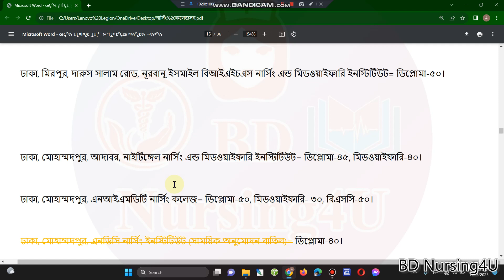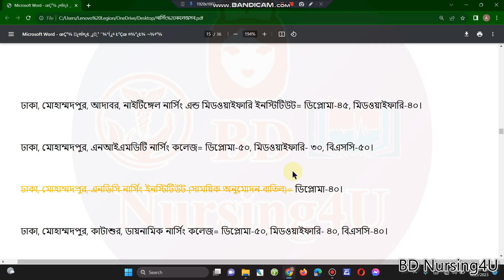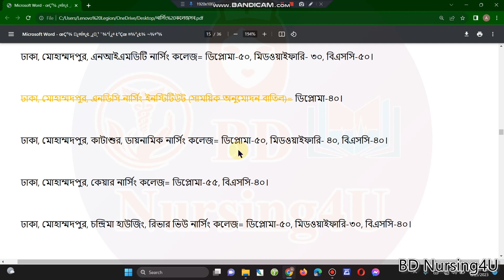Nursing College list Mohammadpur Dhaka মোহাম্মদপুর নার্সিং কলেজ ইনস্টিটিউট Top Private Nursing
Nursing College list Mohammadpur Dhaka মোহাম্মদপুর নার্সিং কলেজ ইনস্টিটিউট Top Private Nursing College in Dhaka Mohammadpur

nursing result
bsc nursing
নার্সিং
Dhaka, Mohammadpur, Basila, Mohammadpur Model Nursing Institute.
Dhaka, Mohammadpur, Care Nursing College.
Dhaka, Mohammadpur, DCMT Nursing Institute.
Dhaka, Mohammadpur, NDC Nursing Institute. (Temporary)
Dhaka, Mohammadpur, Nightingale Nursing and Midwifery Institute.
Dhaka, Mohammadpur, NIMDT Nursing College.
Dhaka, Mohammadpur, Riverview Nursing College.
Dhaka, Mohammadpur, Rufaida College of Nursing.
Dhaka, Mohammadpur, Symoli Nursing College.

nursing,
bsc nursing,
nursing course,
nursing admission,
nursing admission 2023-24,
nursing update,
নার্সিং,
ঢাকা, মোহাম্মদপুর, আদাবর, নাইটিঙ্গেল নার্সিং এন্ড মিডওয়াইফারি ইনস্টিটিউট
ঢাকা, মোহাম্মদপুর, এনআইএমডিটি নার্সিং কলেজ
ঢাকা, মোহাম্মদপুর, এনডিসি নার্সিং ইনস্টিটিউট (সাময়িক অনুমোদন বাতিল)
ঢাকা, মোহাম্মদপুর, কাটাশুর, ডায়নামিক নার্সিং কলেজ
ঢাকা, মোহাম্মদপুর, কেয়ার নার্সিং কলেজ
ঢাকা, মোহাম্মদপুর, চন্দ্রিমা হাউজিং, রিভার ভিউ নার্সিং কলেজ
ঢাকা, মোহাম্মদপুর, বসিলা, রুফাইদা কলেজ অব নার্সিং
ঢাকা, মোহাম্মদপুর, শ্যামলী নার্সিং কলেজ
ঢাকা, মোহাম্মদরপুর, ডিসিএমটি নার্সিং ইনস্টিটিউট
ঢাকা, মোহাম্মদপুর, বসিলা, মোহাম্মদপুর মডেল নার্সিং ইনস্টিটিউট

nursing result,
nursing news,
নার্সিং রেজাল্ট
nursing admission result 2023-24
nursing result
nursing
bsc nursing
নার্সিং